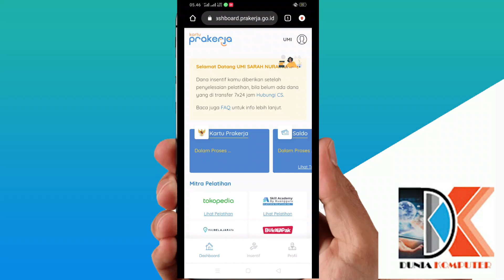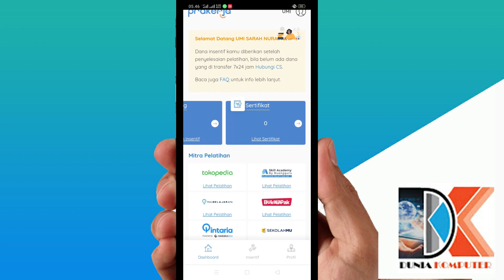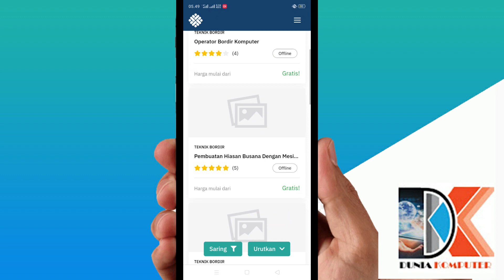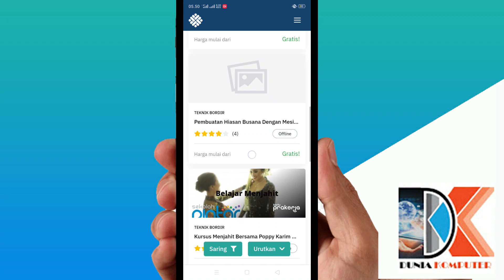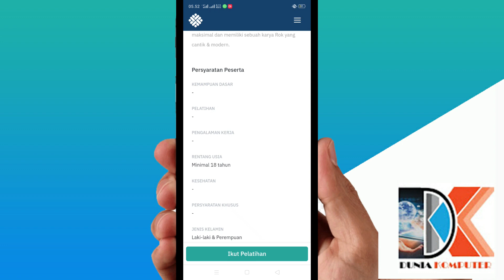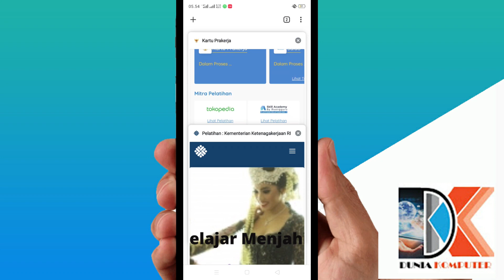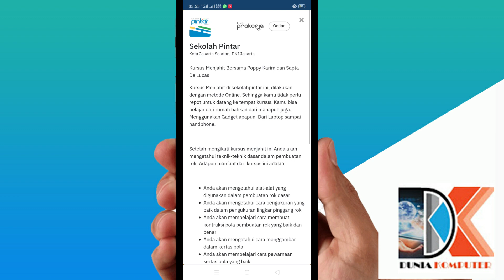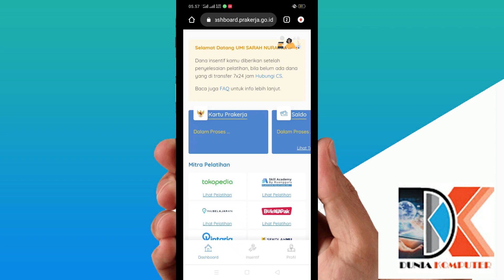LULUS TES KARTU PRAKERJA ! Ini Yang Harus Kamu Lakukan Agar mendapatkan Insentif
Alhamdullilah lulus Prakerja, Berikut ini penjelasan tahap selanjutnya untuk memilih pelatihan prakerja